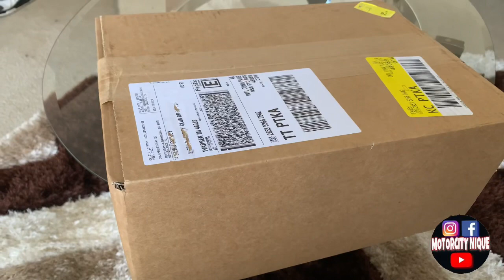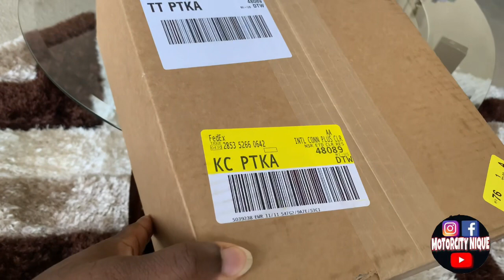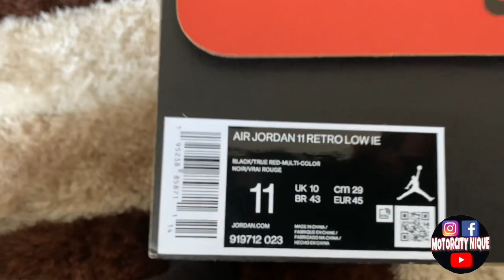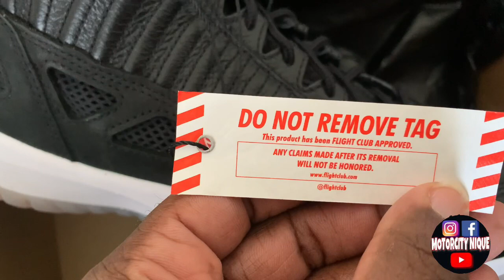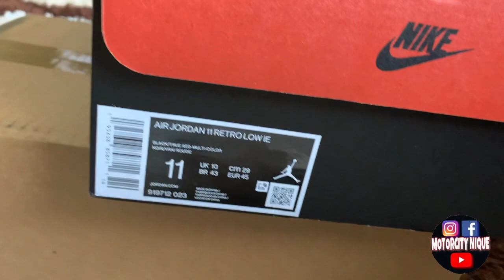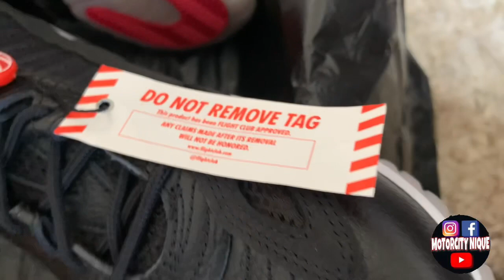‼️I NEED ANSWERS FLIGHT CLUB‼️ my sneaker review Jordan 11 low IE 2021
This is my sneaker review from my experience with FLIGHT CLUB on the Air Jordan 11 low IE